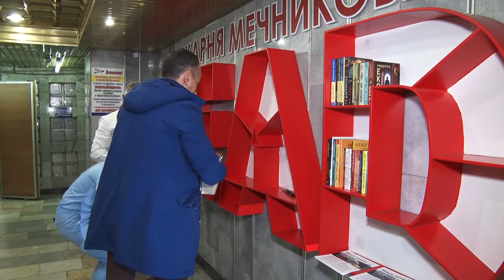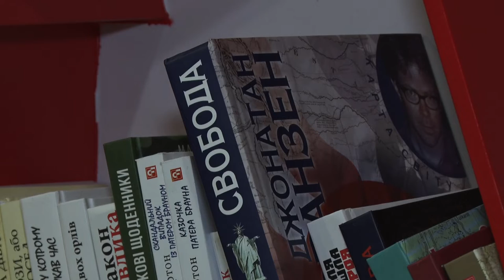У буккросинг лікарні Мечникова подарували 300 нових книг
Книжковий рай. Поринути в нього можна в лікарні ім.Мечникова. На креативних полицях буккросингу, які облаштовані в хірургічному корпусі, цікавий екземпляр знайде кожний книголюб. Будь-то пацієнт, медик чи відвідувач. Наразі надійшла чергова партія чтива. Обрала собі читанку і знімальна група Відкритого.